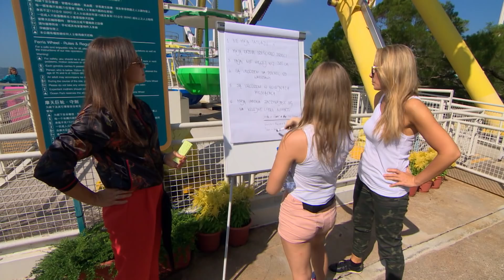Czy Peja specjalnie namieszał w tym zadaniu? [Agent Gwiazdy]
W drugim odcinku programu „Agent – Gwiazdy” pozostajemy w tętniącym życiem Hongkongu. Czy Agentowi uda się pomieszać szyki pozostałym? Z pewnością będzie miał ułatwione zadanie – wydarzenia ostatniego odcinka ewidentnie rozłamały grupę.

Podczas pierwszej konkurencji uczestnicy zostaną podzieleni na rowerzystów oraz wspinaczy. Będzie to wyzwanie zarówno dla ich kondycji, jak i intuicji, ponieważ aż do ostatnich chwil nie będą wiedzieć, na czym dokładnie polegać ma ich zadanie.

Temat przewodni dwóch kolejnych konkurencji to przekazywanie informacji. Uczestników czeka gra na młyńskim kole w wesołym miasteczku, wesoło jednak wcale nie będzie… Skuteczna komunikacja zdecydowanie nie stanowi ich mocnej strony, a teraz dodatkowo utrudnią ją stres, uciekający czas i nieufność współtowarzyszy. Trudne okaże się także zadanie z panoramą nocnego Hongkongu w tle, polegające na przesyłaniu sygnałów świetlnych.

Czy uda im się połączyć siły w imię wspólnego dobra? Czy może Agent nie przepuści nadarzającej się okazji, by utrzymać chaos?

Tak jak co tydzień, test wiedzy o Agencie rozstrzygnie, kto opuści program. Tym razem jednak bezpośrednio przed nim uczestnicy będą mogli zyskać cenne nagrody… o ile tylko dobrze sobie wszystko rozplanują.